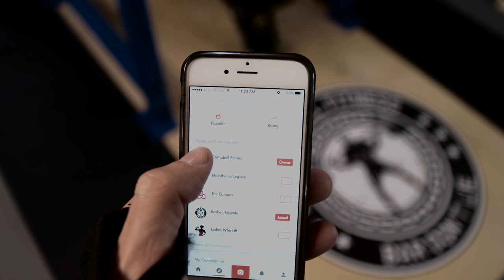Dealing with Mental and Physical Barriers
Been learning to deal with both mental and physical barriers. It's been tough, but I'm excited to see where it goes when all is said and done.